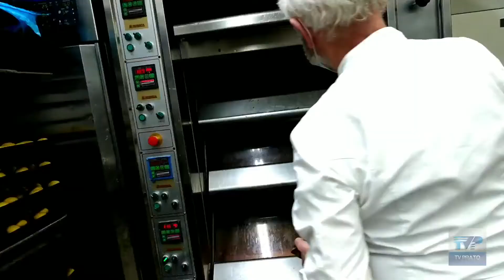PRATOMOBILE - puntata 1 "Cosa bolle in pentola" - Lorenzo Nesti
PRATOMOBILE - una città da condividere vi aspetta il martedì e il giovedì alle ⏰ ore 19.00 📺 su TV Prato canale 74 del Digitale Terrestre

Le pesche di Prato sono il dolce simbolo della nostra città, famose per la loro irresistibile bontà.  In questo servizio Lorenzo ha intervistato il pasticcere Paolo Sacchetti, celebre proprio per le sue Pesche, che ci racconta i segreti e la storia dietro questa leccornia.

Scopri di più sul sito tvprato.it e sui social di PRATOMOBILE